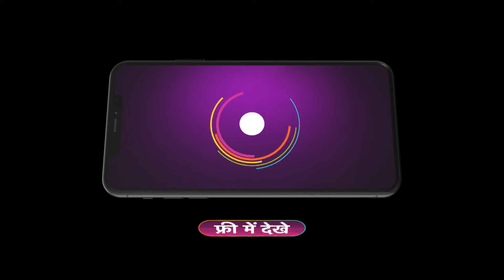Happu Ki Ultan Paltan | Ep 1239 | Preview | Mar, 14 2024 | Sanjay Choudhary,Yogesh Tripathi | And TV